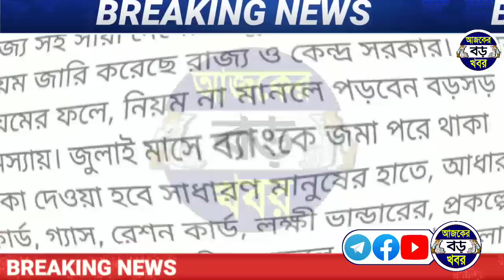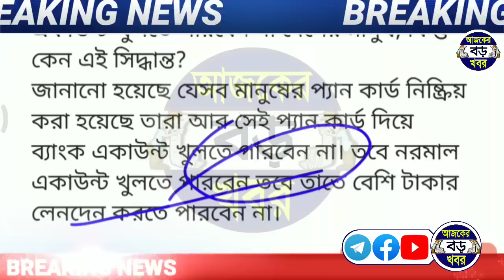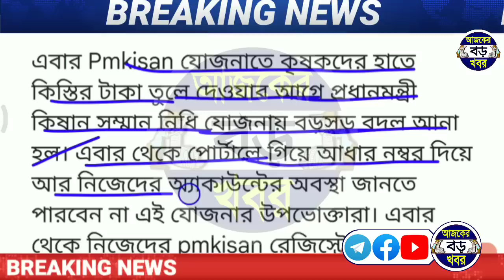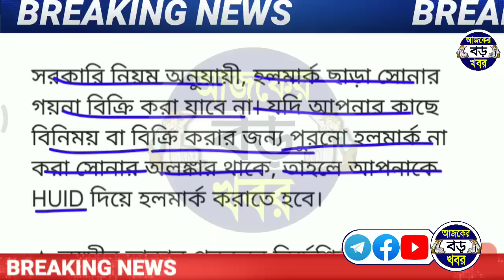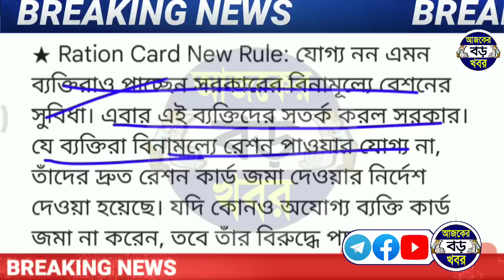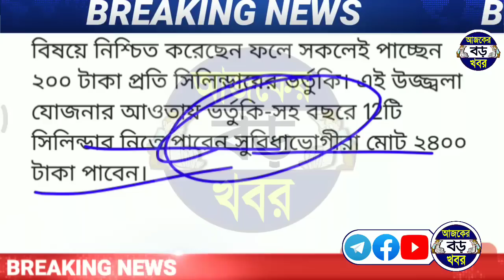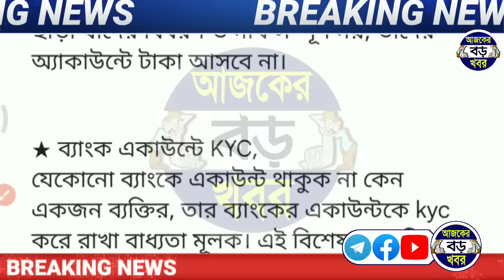জুলাইয়ের ১০ থেকে রাজ্য ও কেন্দ্রর টাকা সহ দেশ জুড়ে নয়া নিয়মে পরিবর্তন || WB & All India rules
Topic Covered :-
All india and west bengal change new 8 rules.
Live panchayat election news.
After panchayat election new rules.
July month panchayat election news.
July 2023 new rules update today.
new rules all india July 2023.
West bengal prakalpa rules.
Bank kyc update rules.
জুলাই মাস থেকেই পরিবর্তন হচ্ছে সাত টি নিয়ম
জুলাই মাস থেকেই নটি নিয়মের পরিবর্তন হচ্ছে
জুলাই মাস থেকে কোন কোন ধরনের পরিবর্তন হচ্ছে।
Lakshmir bhandar rules July month.
ajker bangla news live.

💞💞💞ধন্যবাদ সবাইকে 💞💞💞

Live panchayat election news 18 bangla.
Live panchayat election TV9 Bangla.
Live panchayat election news ABP Ananda news
Live panchayat election news ajker khobor.